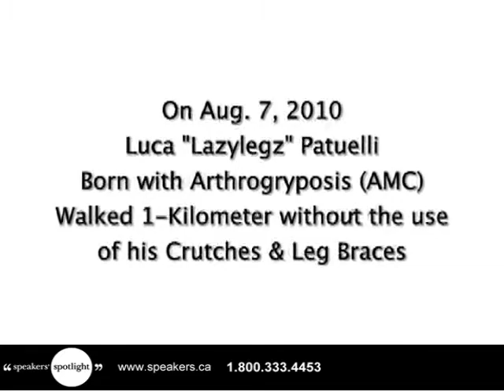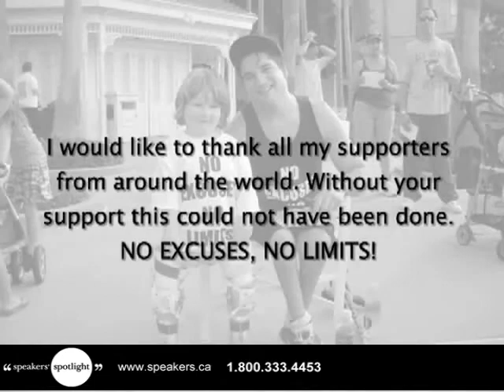Luca "Lazylegz" Patuelli - Breakdancing Sensation & Motivational Speaker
Breakdancing sensation Luca "Lazylegz" Patuelli was born with Arthrogryposis (multiplex congenital), a rare muscle disorder that limits motion in the joints. While growing up, Luca never let his disability slow him down; actively participating in "normal" everyday activities such as swimming, diving, skiing, horseback riding, sailing and skateboarding too. Shortly after discovering his passion for breakdancing at the age of 15, Luca's nickname, "Lazylegz" was born. Through hard work and dedication, Lazylegz has developed a very unique style that incorporates both strength and crutches. He offers a highly energetic, interactive, and inspirational performance as he shares his story of success and failures, determination and optimism.